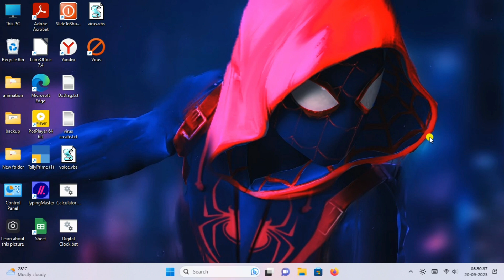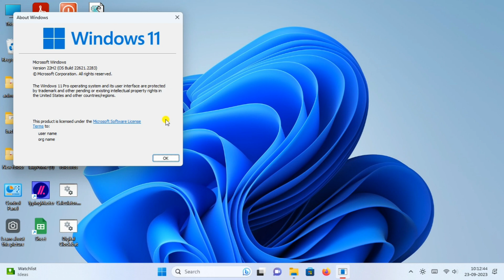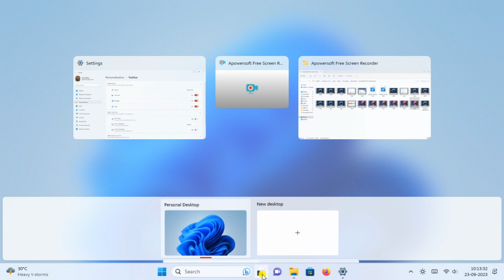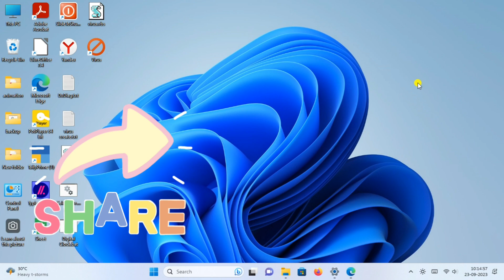Windows 11 22H2 New Update In September | KB5030219 | OS Build 22621.2283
About videos 👉
Windows 11 22H2 September New Update Release In 2023 how to download and install windows 11 latest update in your computer and laptop fully guide in this videos so I hope this videos useful for you I have tried to explain you very nicely in this video Comment if you have any difficulty in understanding the video